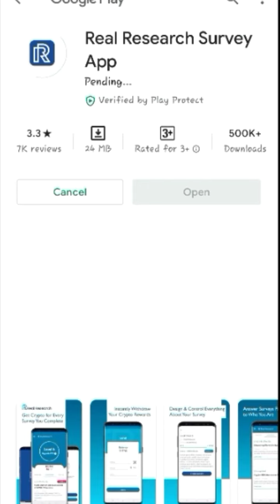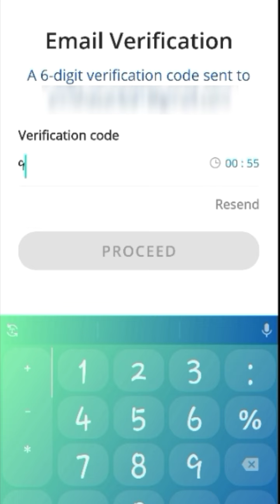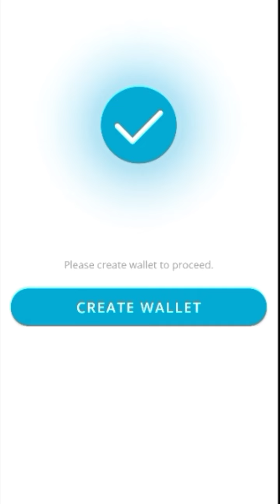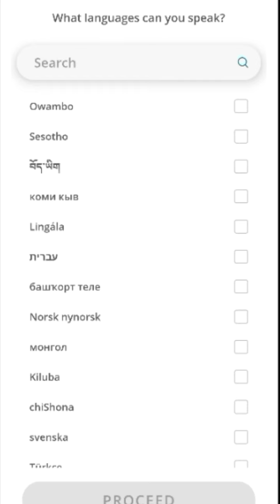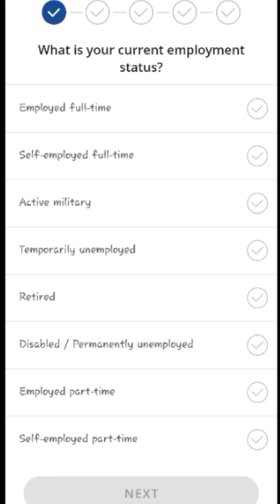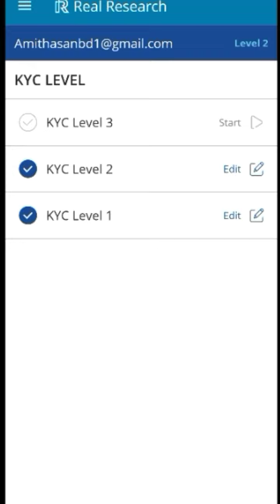Real Research Update 2021